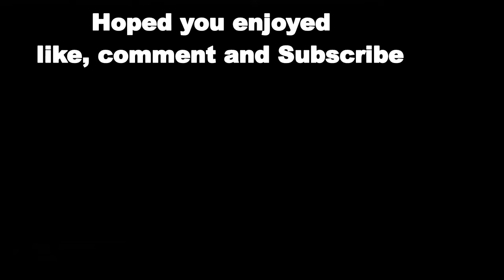ARMA III Ep1: I can't fly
Welcome to ARMA 3. I am your host Sc-Fi Wonder and today we will be going to not learn how to fly
This channel is meant for the ways of Sc-Fi and fantasy type gameplay whether it be in an RPG online multiplayer or in single-player games. Or even strategy type games such as Turn Base or RTS. and even sometimes short tutorials on how to do things in games for those who are not sure what to do and need advice

If you Enjoy this Content please hit that Like button and if you want to watch more then subscribe to the channel to be up to date with the next video
if you want to know me I do have an Instagram and Twitch

Once again I do hope you enjoy the vid until then I am Sc-Fi Wonder see you all later